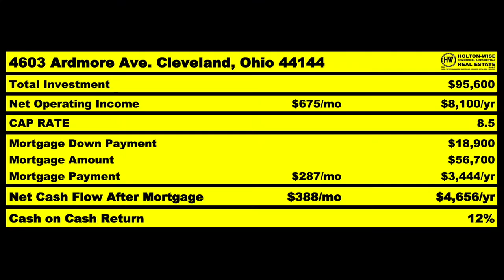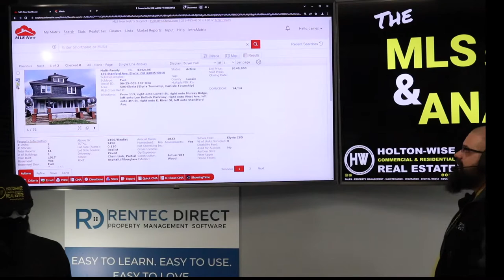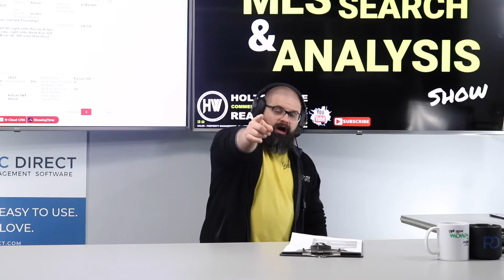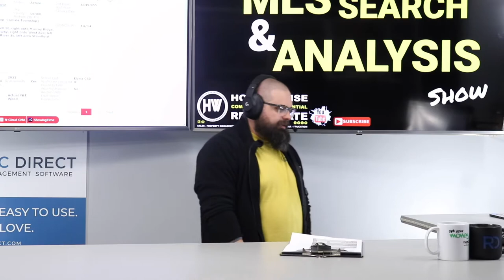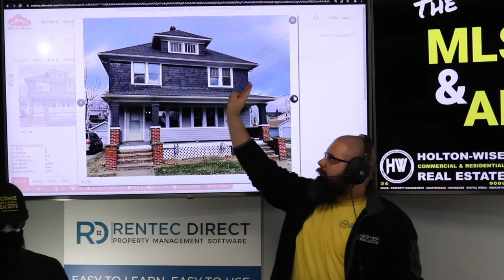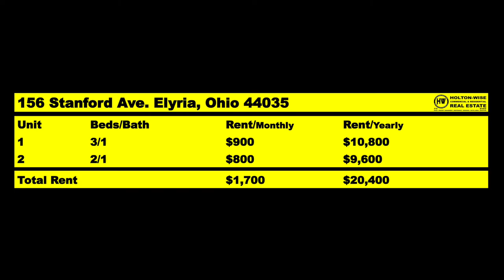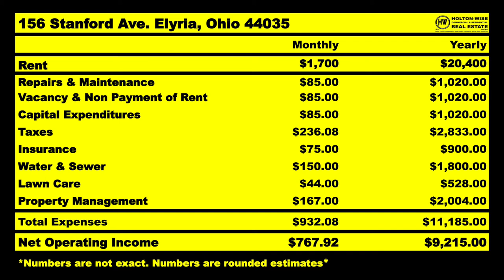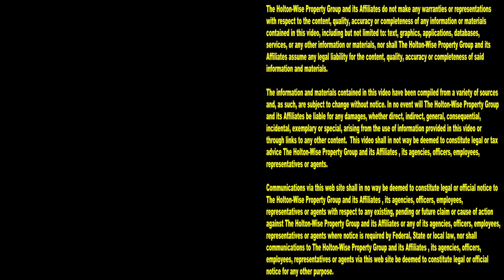Landlord Tenant Laws in NYC Suck! Invest Out of State | MLS Search & Analysis 1,679 - 156 Stanford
The New York City housing market is tough for investors. NYC real estate is expensive and the NYC landlord tenants laws are terrible for landlords. Because of this, many NYC landlords are investing out of state in more affordable cash flow cities like Elyria, Ohio. Elyria is in the Cleveland, Ohio real estate market and it's a very landlord friendly city with a ton of cash flow properties. During the 1,679th episode of The MLS Search & Analysis Show, Ohio rental property investing expert James Wise is helping a couple New Yorkers put together a deal on a cash flowing duplex in Elyria that's much more affordable than anything they could ever find in NYC.

📺 HELPFUL RESOURCES
Holton-Wise FAQ